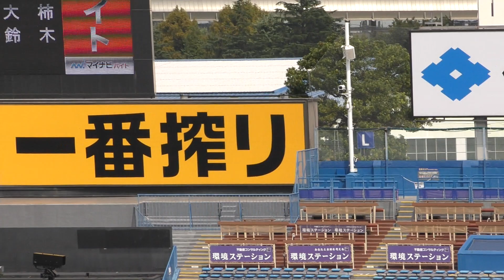東京六大学野球2020秋季リーグ戦 早稲田大学vs法政大学1回戦 ⑪早大・早川4安打無四球でリーグ戦初完封 圧巻13K